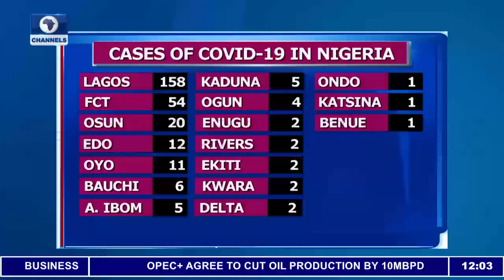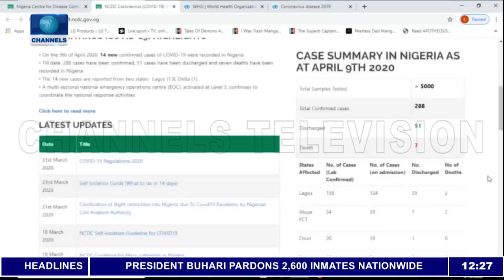Kayode Adebayo Explains The Need For Early Reporting Of Symptoms